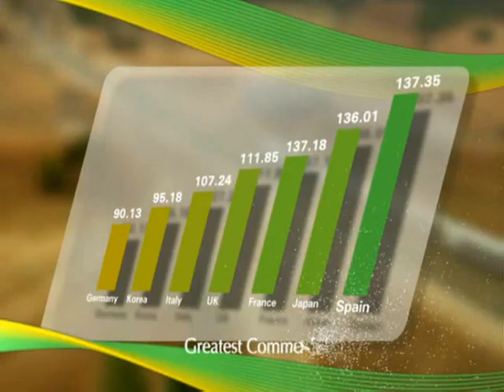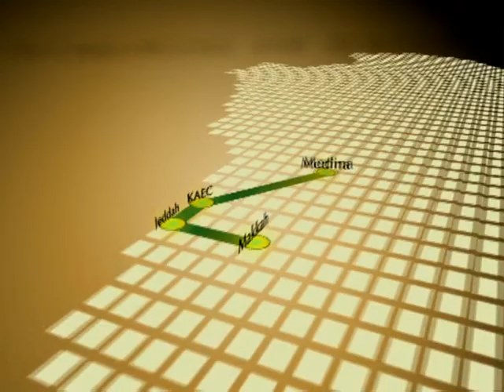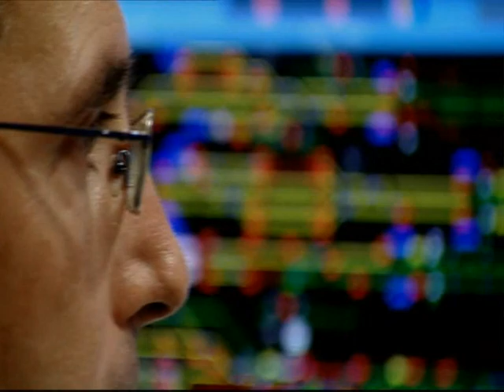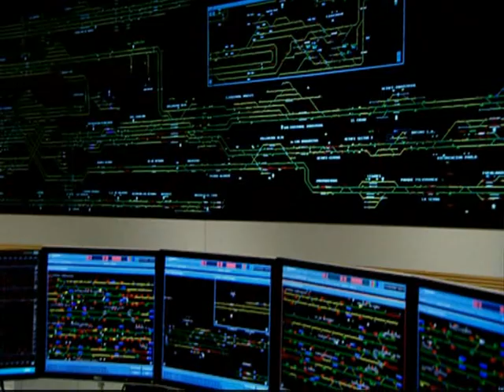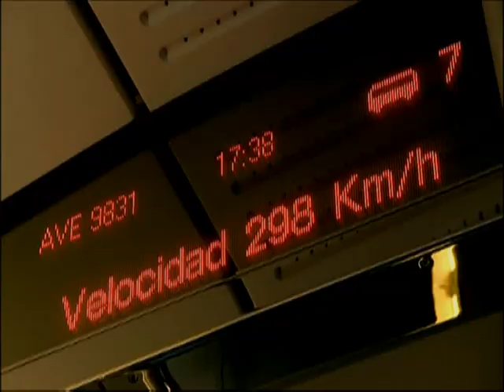Haramain High Speed Railway between Mecca and Medina. English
A video about Haramain High Speed Rail Project, a 449.2 kilometres (279.1 mi) high speed inter-city Rail transport system under construction in Saudi Arabia. It will link the Muslim holy cities of Medina and Mecca. The Saudi-Spanish consortium Al-Shoula Group,is in charge of the construction and maintenance of the infrastructure.